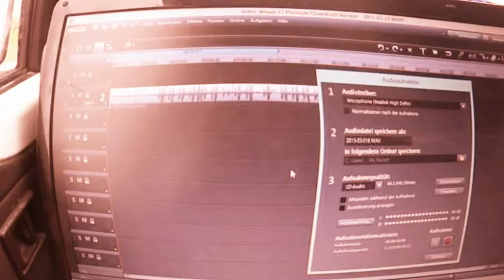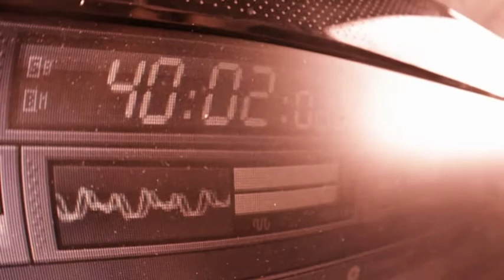Alles Selber - Flo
alles selber alles selber alles selber alles alles alles selber alles selber alles alles selber
alles selber alles selber alles selber alles selber alles selber aah

Ich mach alles selber was ich mache mache ich ich hab bock auf einfach machen also mache ich ein hit ich hoer Frauenarzt Untergrund lieder die ganz alten un schon kriege ich bock die dinge selber zu verwalten ich mag diesen style also mach ich den style ich hab bock auf den style man ich scheiss auf dein style ich mache infach was ich will un was ich will is das ich hab spass darum geht es also leck mich am arsch ich stehe extra frueh auf un dann kack ich ein beat harte drums guter bass das is was ich grad lieb
ich oeffne meinen Laptop klick auf fruityloop 10 ich hab zwar nur die demo grade doch das wird schon gehen ich produziere die drums ich produziere den bass produzier die melodie Hauptsache es passt ich fueg die spurn zusammen ohne grossen stress und dann merk ich dieser selbstgemachte beat is perfekt

du has richtig gehoert ich mach alles hier selbst das alles is mein ding man hier is nix gestellt ich hoer diesen beat un denk ich schreib ein text drauf also hole ich ein blatt un schreib ein text drauf ich schreib ein text mit meiner Hand mit zeilen aus meim kopf wenn dus so wills bin ich mein eigner bozz ich kann schreiben was ich will also schreib ich was ich will ich bin flo aka mc ichbleibgechillt mc ichmachallesselbst ja ich acker fuer mein Geld hab natuerlich auch paar tricks fuer noch bisschen mehr Geld ich habe nich viel doch genug um eine weile nich zu ackern un zu kaufen was ich brauche der Strom is geklaut viel Geld is geklaut doch das Auto gekauft die cam is gekauft der Laptop gekauft fuer alles hab ich selbst gesorgt einen gruss an die cops leckt mein schlauch

das is der allesselbersong denn das war alles ich selbst ich hab diesen beat gebastelt ich hab keinen beat bestellt ich hab diesen text geschrieben ich hab diesen text gerappt ich hab diesen text hier aufgenomm das is mein track ich hab dieses Video gedreht was wills du mir erzaehln das bin ich was ihr seht das sind meine Ideen ich hab diesen scheiss geschnitten ja ich schneide diesen scheiss das Programm haengt zwar doch ich geb n scheiss ich habe die zeit also nehm ich die zeit ich hab keinen Zeitdruck ich bin voellig frei und ist die nexte Stadt in die ich komme gross genug such ich Internet un stelle meinen Clip auf YouTube du siehs es ja so frei wie ich is keiner dieses Meer is riesig un ich kraul mir meine eier ich feier leute die mich feiern feier mic a doppel s ich bins flo mc fist adhs

puh...